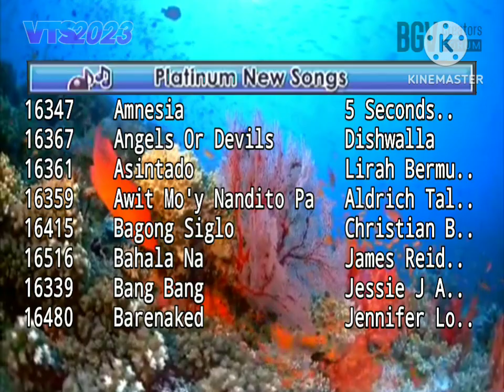Platinum Karaoke BMB-ONE HDD - Boot Up